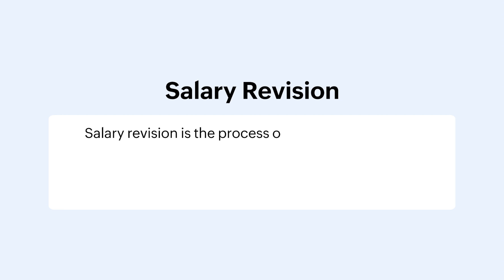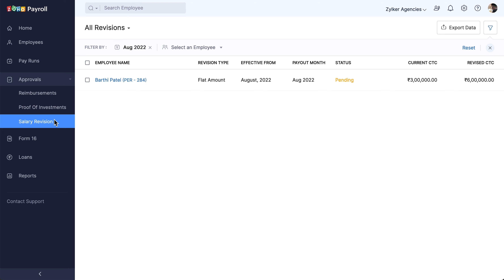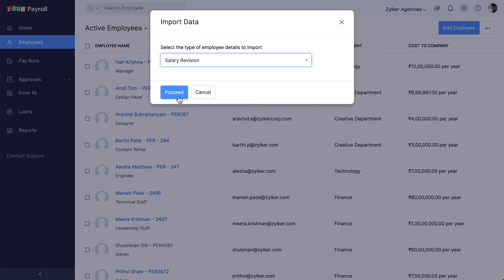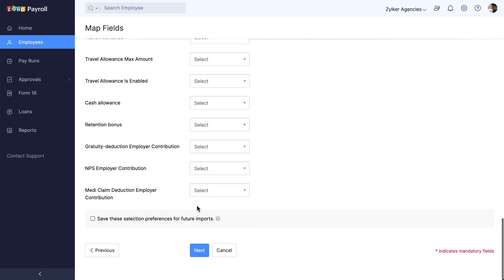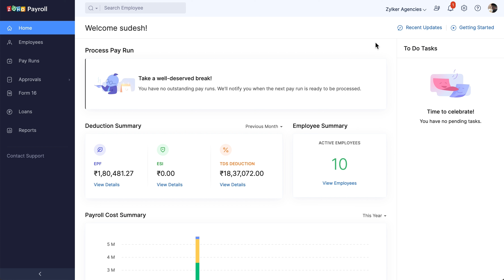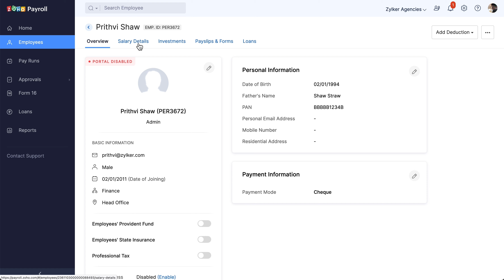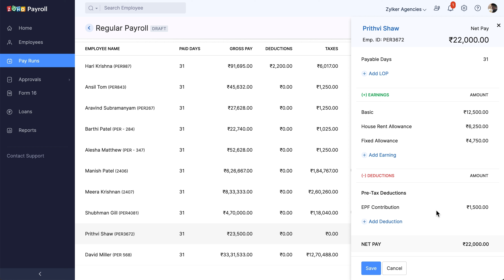How to Process Salary Revision in Zoho Payroll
Zoho Payroll helps you process salary revisions for your employees. You can process the revision for an individual employee as well as for a set of employees by entering the effective and payout month as applicable.

Key highlights of Zoho Payroll:
Manage all statutory compliances such as PF, ESI, PT, and LWF.
Add varied salary structure components according to the grade or designation of employees.
Bring in employees easily by filling out salary details to process salaries.
Connect your ICICI corporate account and initiate salaries directly from our system.
Get detailed insights into your business's compliance and payouts with a wide range of reports.